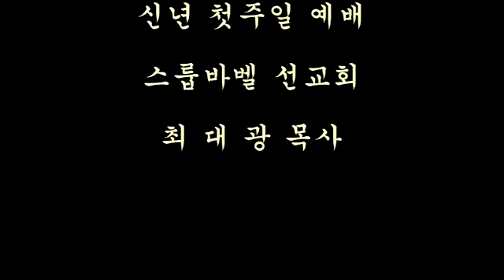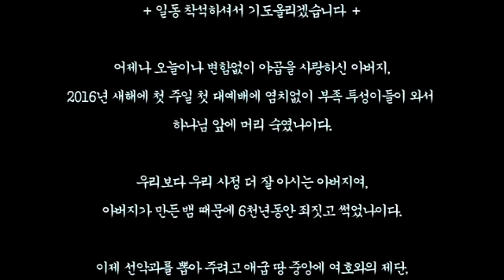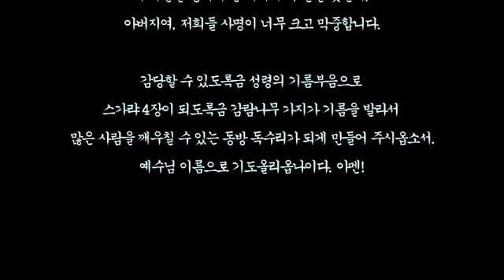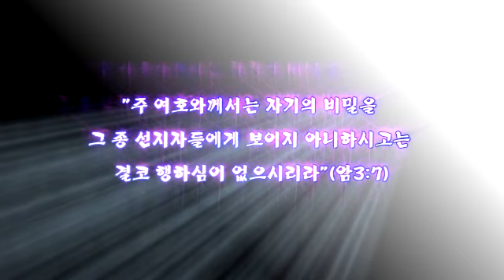스룹바벨 선교회 2020년 03월 08일 주일 오후 예배 이사야15~16장(2016년 01월 03일) 속도UP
[주일 설교 오후] 이사야 15장~16장 : 모압의 패망 2020/03/08 Lord's day(Sunday) Afternoon

2016년 01월 03일

5th Floor, 18, Guksabong 1-gil, Dongjak-gu, Seoul, Korea